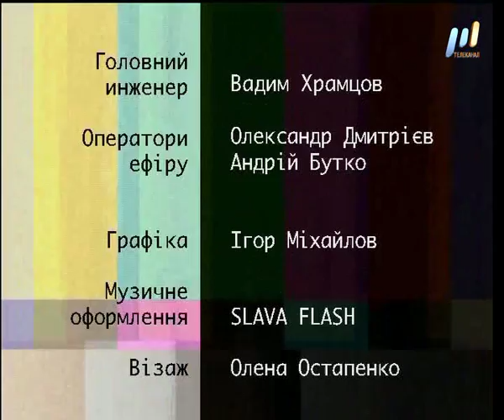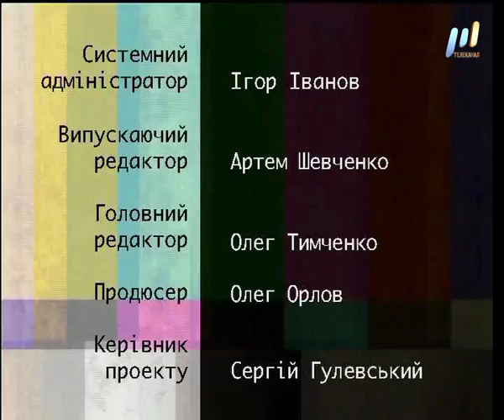Программ "БЕЗ КОЛЬОРУ", гость: В.Коваленко (эфир от 11.07.2007)